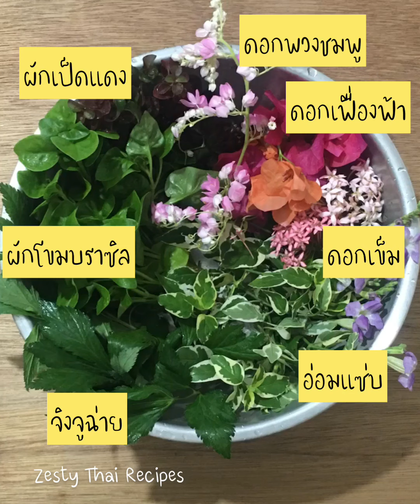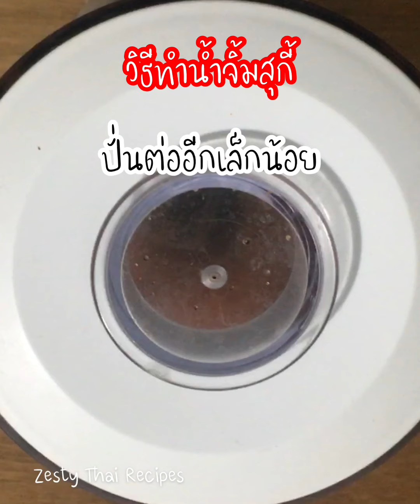สุกี้โรล ผักสมุนไพรดอกไม้กินได้ Cabbage Rolls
สูตรน้ำจิ้มสุกี้
- พริกจินดา 20 กรัม
- เนื้อกระเทียมดอง  20 กรัม
- เต้าหู้ยี้ 45 กรัม
- น้ำเต้าหู้ยี้ 2 ช้อนโต๊ะ
- น้ำตาลไม่ฟอกสี  120 กรัม
เวลาเสริฟเติม กระเทียมสับ พริกจินดาสับ น้ำมะนาว ผักชี ตามชอบค่ะ